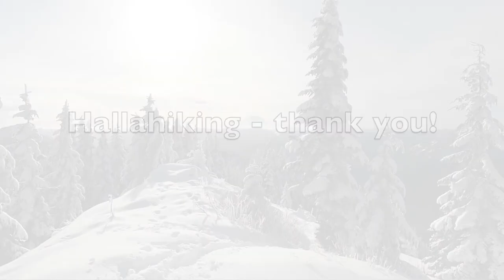Hiking Mount Washington, WA (winter, snow hike) Snoqualmie area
Trail Review
Washington State Cascades
Winter Hike
I90 Corridor Hike
Mt. Washington, Washington State
New Video
2021
Hike Near Seattle

Beautiful and scenic hike
Easy Hike

Family Hike